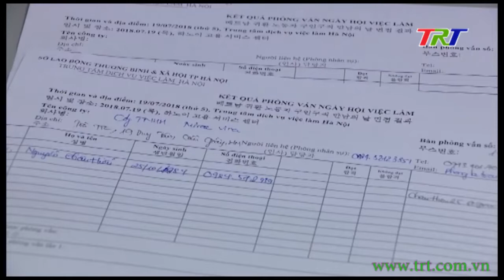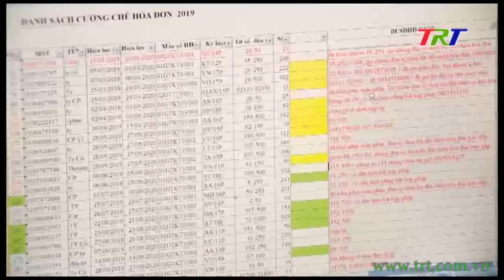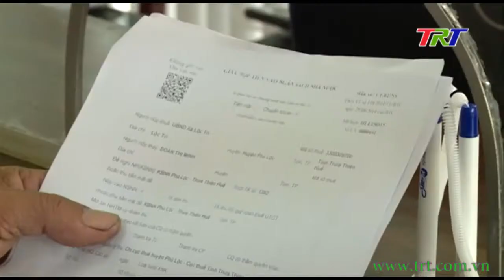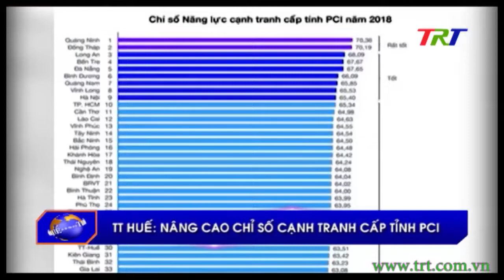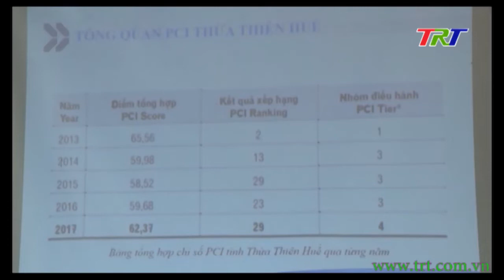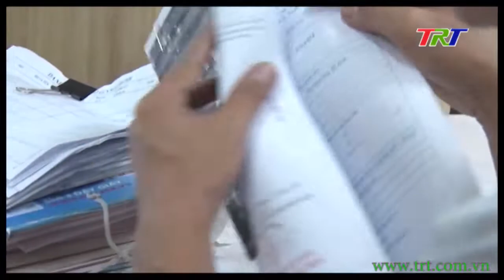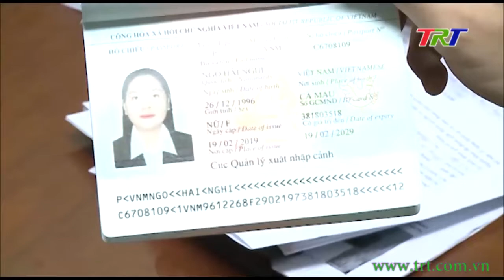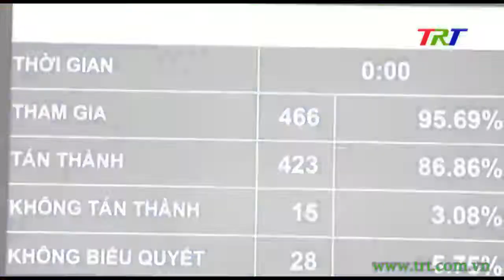Chương trình Thời sự - trưa 09/6/2020 (Thứ Ba)